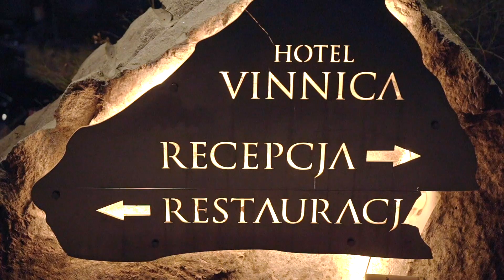Studniówka 2023 LO Dobczyce